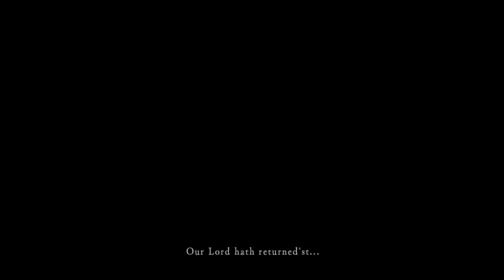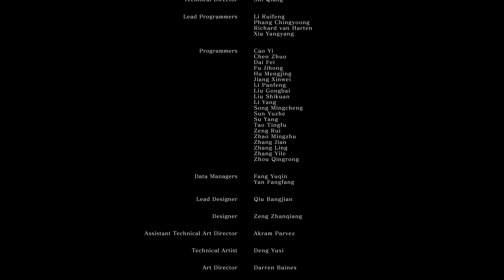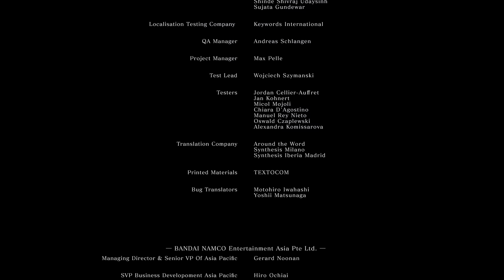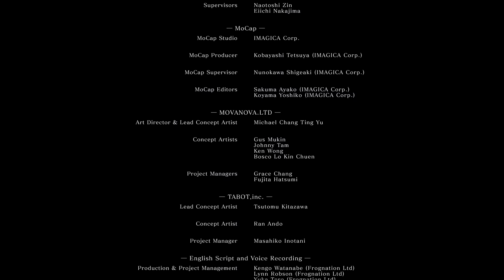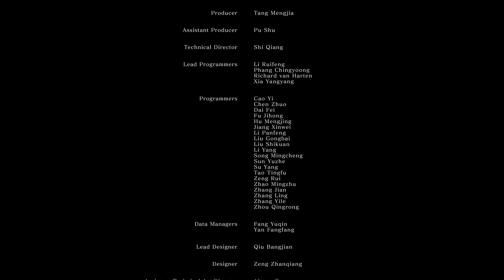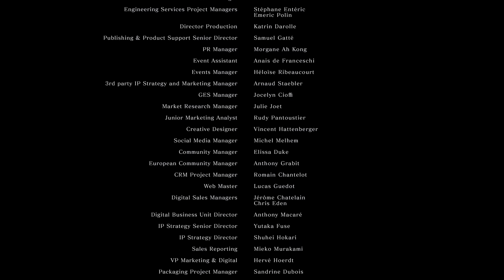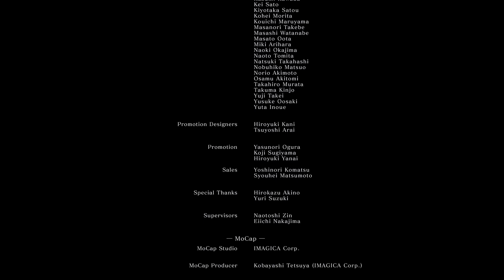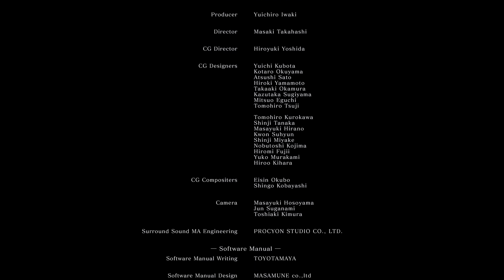Let's Play Dark Souls: Remastered, part 131 - Epoka Mroku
Lord Gwyn, Władca Popiołów i Piec Pierwszego Płomienia.

To tutaj, podczas Epoki Starożytnych, odkryto Pierwszy Płomień i to właśnie tutaj spoczną szczątki Wielkiego Władcy, jakim jest Lord Gwyn. Wszystko bowiem, nawet Starożytni, mają swój początek oraz swój koniec. Widząc jednak jak wygląda dawny władca wiecznie słonecznego Anor Londo można śmiało stwierdzić, że i jego dorwała klątwa pustoty przeistaczając go w cień jego dawnego siebie. Przyszła więc pora albo zdjąć z niego to brzemię i pomóc naszej heroinie przejąć rolę Wielkiego Władcy i na nowo rozpalić Pierwszy Płomień...

...albo oddać władzę w ręce ludzi i skończyć Epokę Ognia rozpoczynając tym samym Epokę Mroku...

Chcesz wspomóc rozwój kanału MakintoshGamer? To postaw kawę!

Możesz postawić kawę także tutaj!